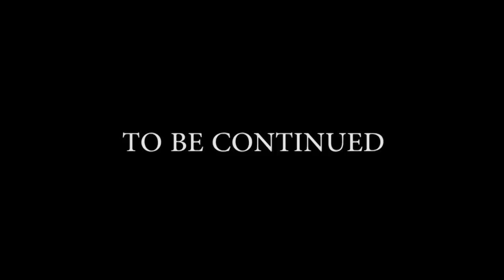Devil Inside | FNAF [S1: Ep.3 Minecraft Roleplay Adventure]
Grandma's house is becoming Hell and the boys must escape before their souls are stuck there forever!